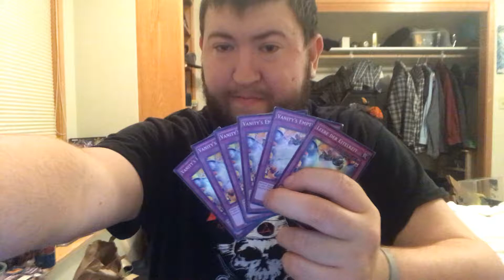New video talking about card game vanity”a emptiness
Thanks you very much video today